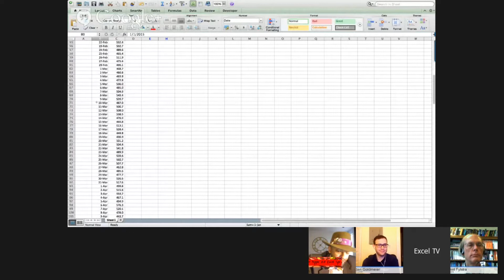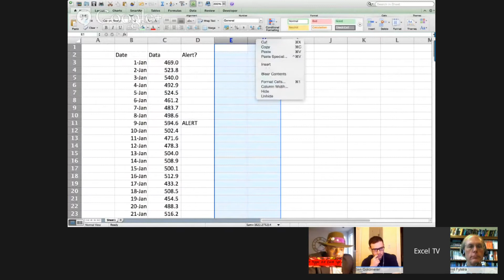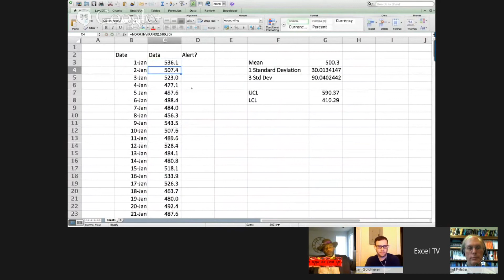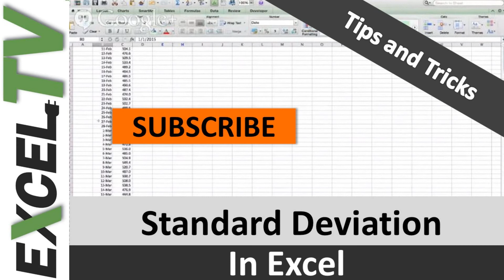How To Do Standard Deviation in Excel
Using Standard Deviations in Excel. Rick explains how to use the man (average) and standard deviations to determine whether or not your process is "In Control"

Google Plus:
Oz Du Soleil: